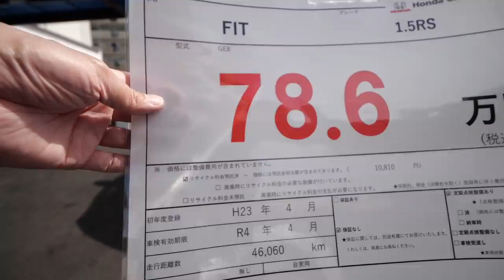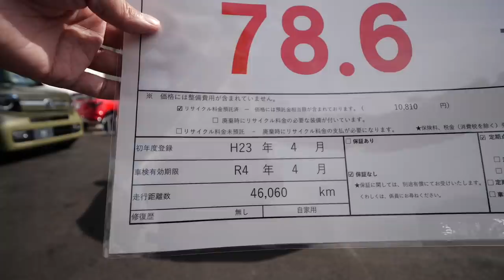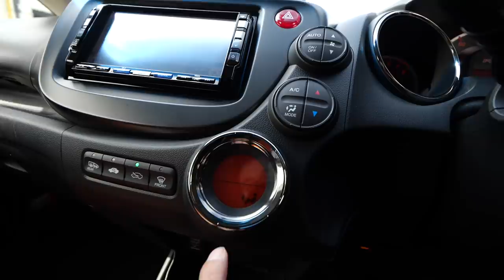【売約済み】やっぱりFIT!! Honda FIT 2 RS試乗してみたら、ぶっ飛んだ！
⭐️今回紹介した中古車はこちら！

⭐️中古車の動画はこちら！